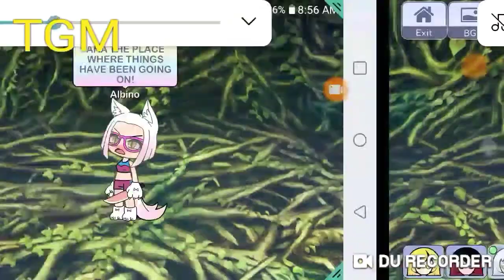Gacha Plant trouble! (Proper version) (check description)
New intro and outro!!!